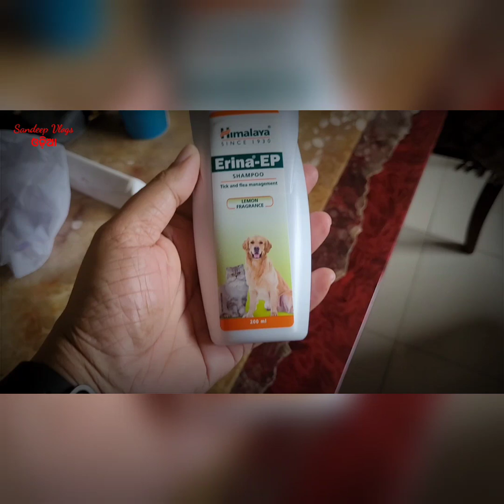ଆଜି ରକି ର ବେଳା ଖରାପ 😳....odiavlog labrador labra petlover petcare petcare